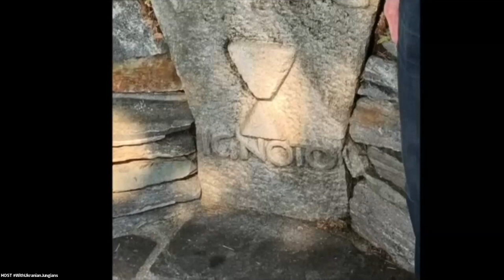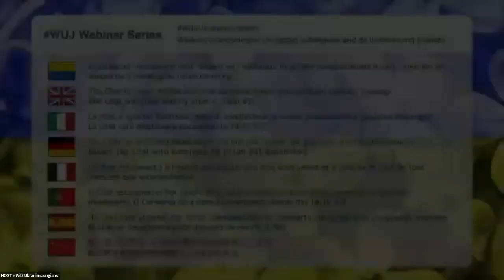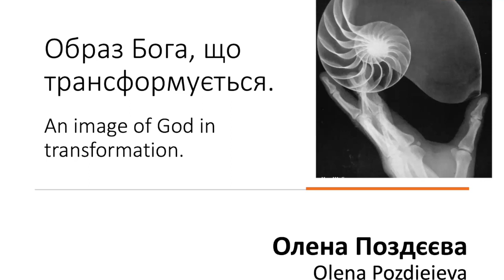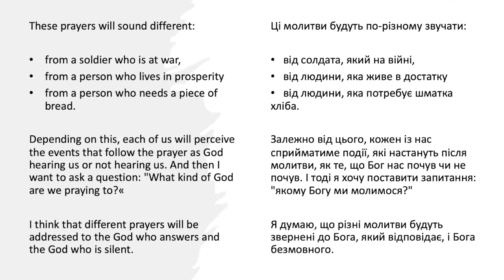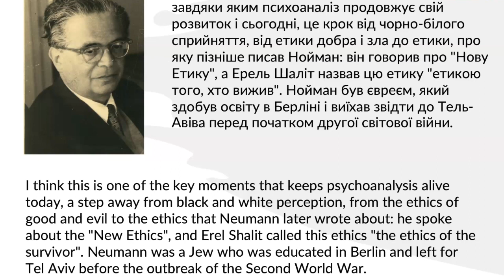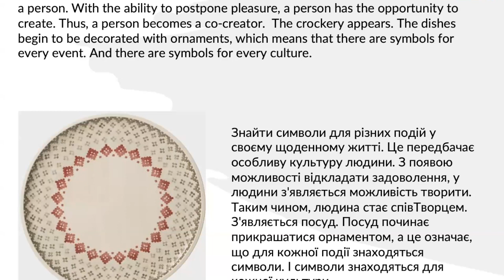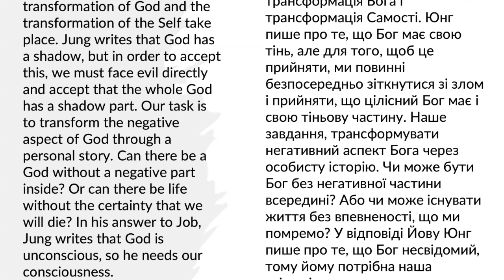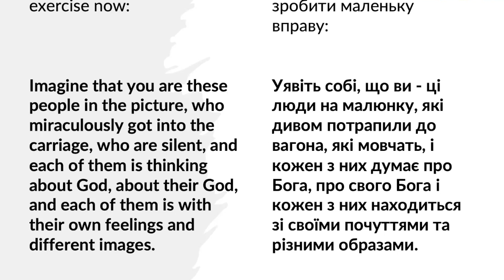WUJ Webinar 4 in English - Lionel Corbett & Olena Pozdieieva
Jung's notion of the Self: An emerging new God-image